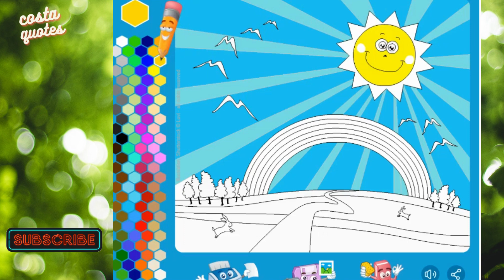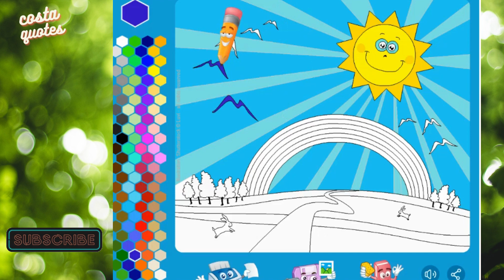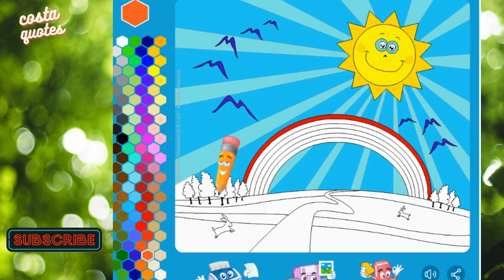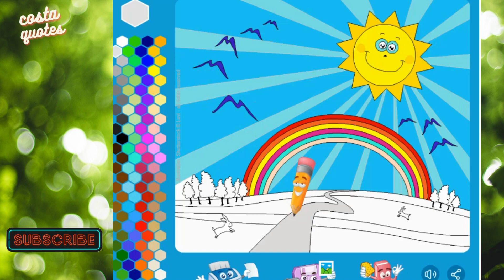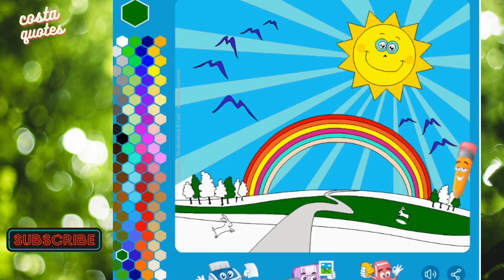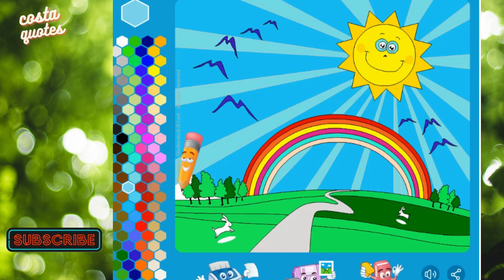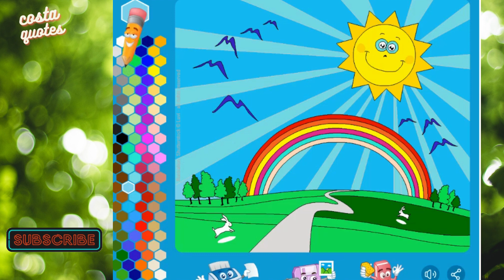Easy Coloring rainbow ll step by step coloring for kids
how to coloring for kids